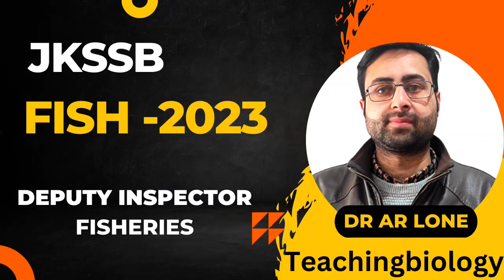New Session Start For Fisheries Exam 2023||Connect With Teachingbiology||Dr AR Lone